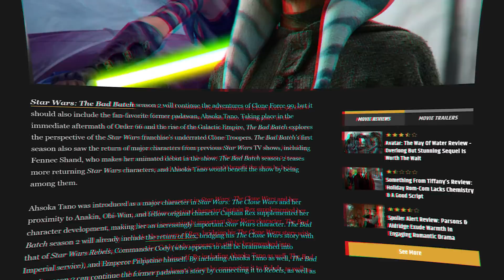Why some people are done with Ahsoka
There has been a few articles that are advocating for a cameo from Ahsoka in the upcoming season 2 of The Bad Batch. But with the character appearing in a lot of Star Wars media right now, is it perhaps a little too much?

📰 Why Ahsoka should be in The Bad Batch Season 2

TheBadBatch CloneWars Rebels starwarslore Disney DisneyPlus star wars, The Bad Batch, The Bad Batch Season 1, The Bad Batch Season 2, Bad Batch Season 2, Bad Batch Finale, Disney, Disney Plus, Star Wars Rebels, Star Wars The Clone Wars, Tales of the Jedi, Dave Filoni, Ahsoka